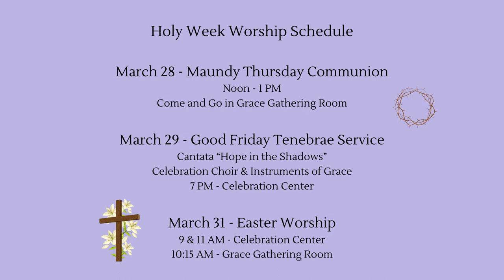An invitation to Grace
Please join us for Holy Week at Grace United Methodist Church, Olathe.
Maundy Thursday Communion, Noon - 1 PM
Come and Go in Grace Gathering Room
Good Friday Tenebrae Service
7 PM - Celebration Center
Easter Worship
9 & 11 AM - Celebration Center
10:15 AM - Grace Gathering Room

📍 11485 S. Ridgeview Road Olathe, KS 6606